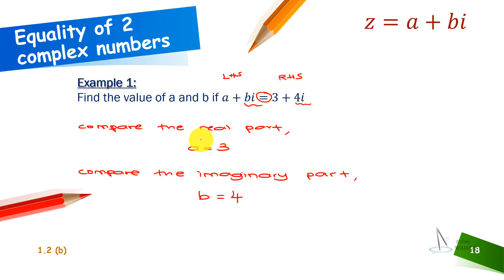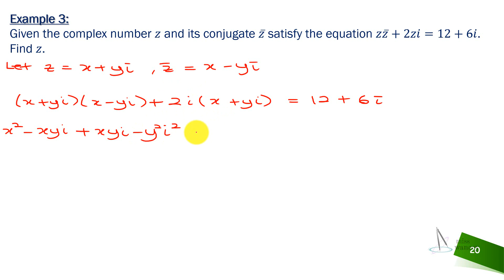Equality of 2 Complex Numbers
Compare LHS and RHS of the equation to find the unknowns.